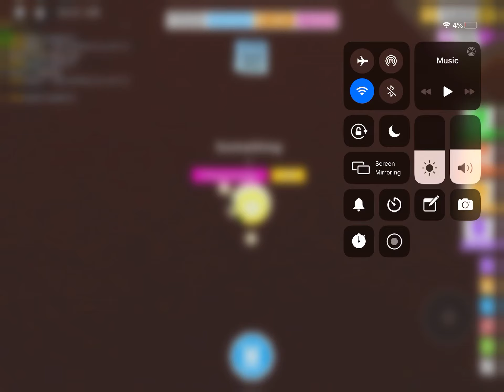Something For Justin Dalebout (Game Robloxian Highschool Roblox)